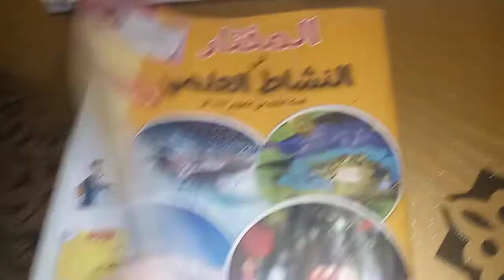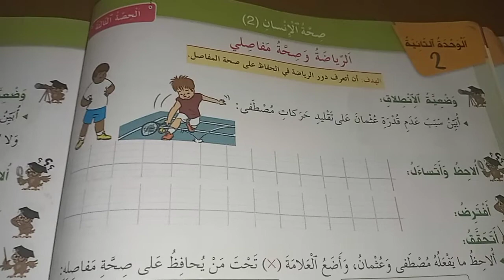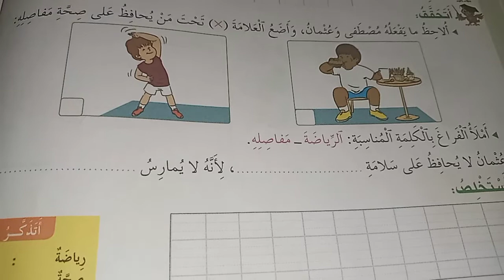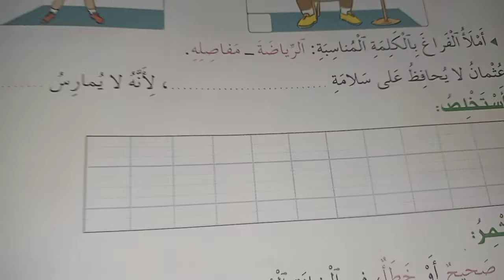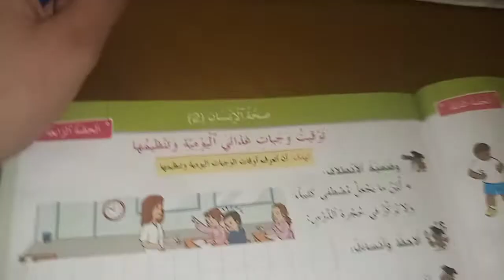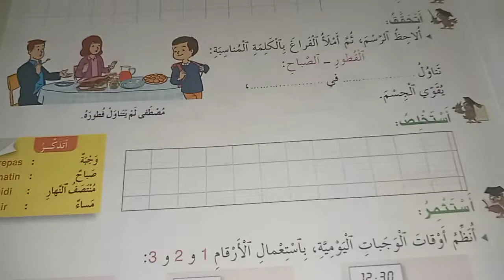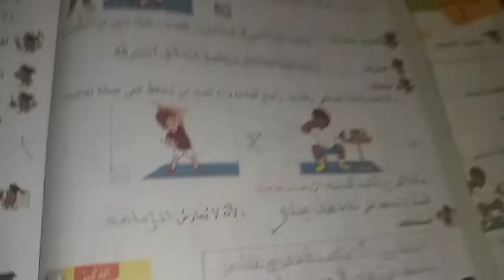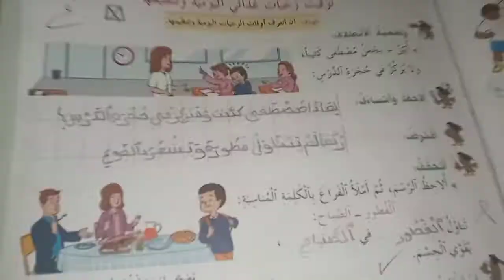المختار في النشاط العلمي السنة التانية من التعليم الابتدائي الصفحة 22و23